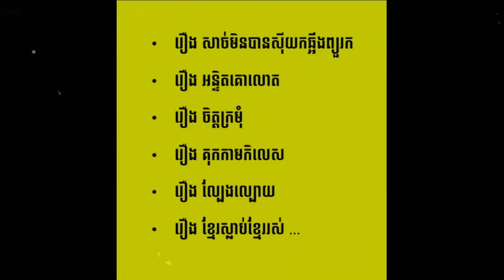ស្ថានិកអង្គលីលេខខ្មែរ លោក កេង វ៉ាន់សាក់ ភាគ ២ | A Facts